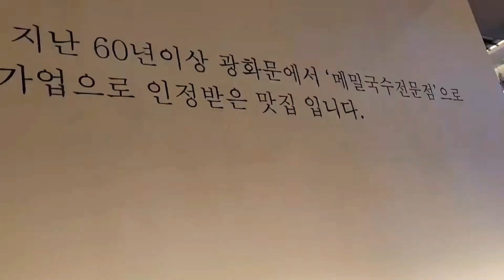Sunrider Lifestyle 썬라이더 일상 : 더운날엔 메밀 소바, 낙지파전 먹방